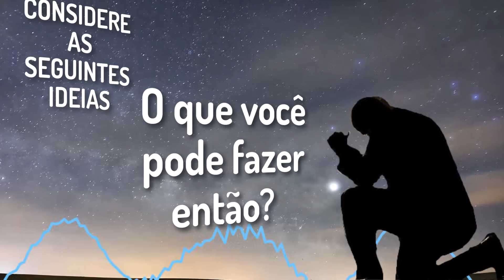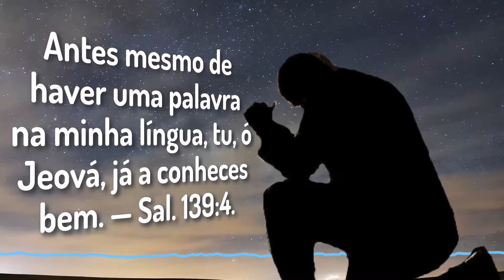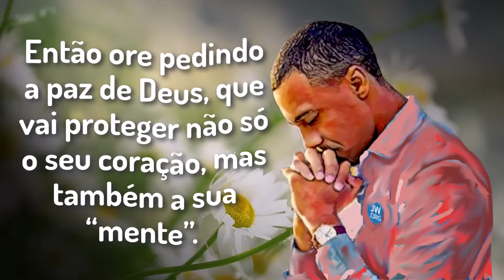🔵 PEÇAMOS A JEOVÁ QUE NOS AJUDE ✅ EXAMINE A BÍBLIA TJ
㋛ 28 DE DEZEMBRO DE 2023 ㋛▓▒░ ▓▒░ ░▒▓ ㋛ As animações das imagens deste vídeo foram criadas ou editadas para seu uso. Nenhum modelo foi usado. As animações deste vídeo foram editadas por este canal  ㋛.▓▒░ ▓▒░ ░▒▓ ㋛ EXAMINE A BÍBLIA  ㋛